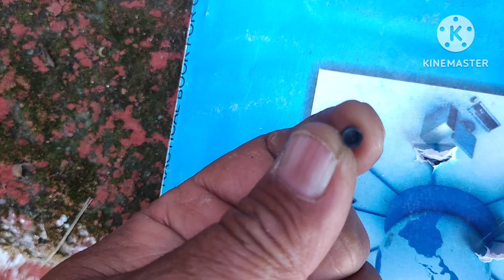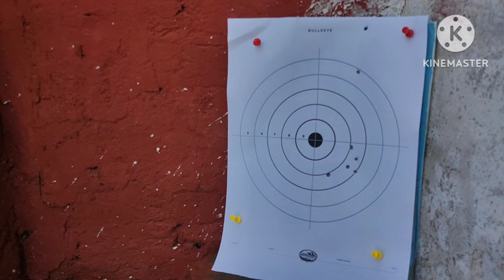RWS Diabolo, Gamo Lethal & H&N Hornet fired from my Crosman Optimus air rifle.177.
RWS diabolo 7gr, Gamo Lethal & H& N Hornet 9.57gr fired from Crosman Optimus. Penetration and accuracy was slightly tested.